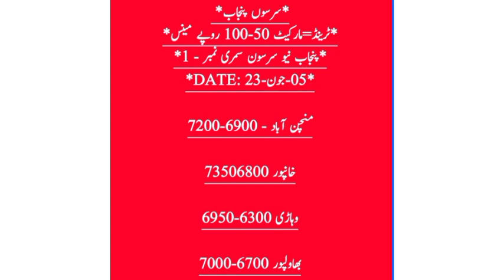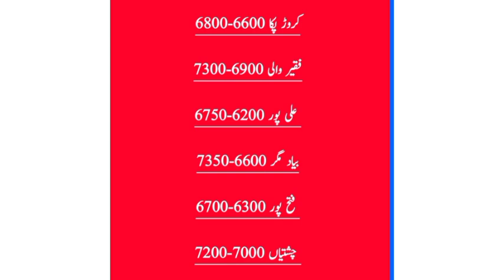today sarson new rate update || galla mandi rate update